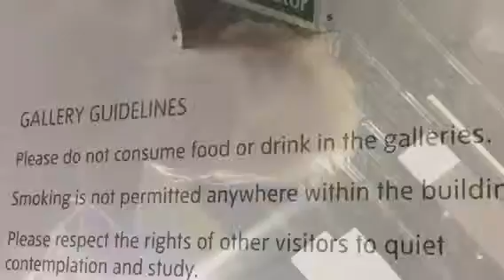Jut en Jul zijn in Londen !